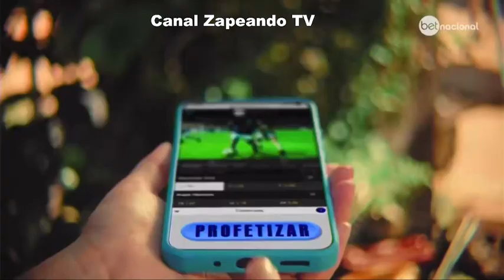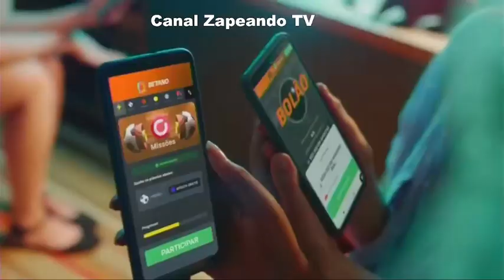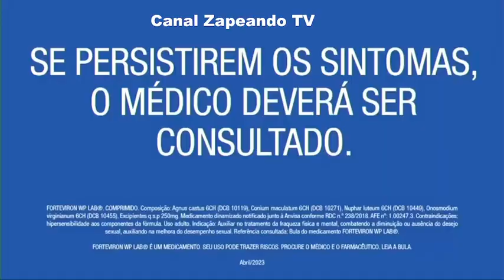INTERVALO BAND 12 11 2023 BRASILEIRO SERIE B